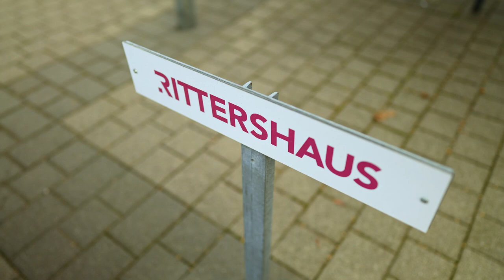Chancenmacher: Dr. Moritz Weber, Rechtsanwalt und Partner RITTERSHAUS Rechtsanwälte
Die Chancenmacher haben Dr. Moritz Weber, Rechtsanwalt und Partner bei RITTERSHAUS Rechtsanwälte, in Mannheim besucht. Mit ihm spricht Ulrike Hinrichs, Geschäftsführendes Vorstandsmitglied BVK, über seine persönlichen und beruflichen Chancen, aber auch über seien Einschätzung zu Deutschlands und Europas Chancen.

Wenn Sie wissen möchten, wie Dr. Weber Niederlagen in Chancen umwandeln würde oder welche Momente er selbst als größte Chance betrachtet, dann finden Sie die passenden Antworten im Video.

Themenübersicht:
0:00 Begrüßung
2:03 Dr. Weber's größte verpasste Chance
2:52 Verbindung zu "Chancenmacher"
3:11 Niederlagen in Chancen verwandeln
3:35 Mannheim als idealer Standort
4:00 Deutschlands und Europas verpasste Chancen
4:45 Dr. Weber möchte gerne einen Abend verbringen mit ...
5:19 Dr. Weber's größte ergriffene Chance - Beruflich und Privat
6:01 Chancen, die Dr. Weber der Beteiligungsbranche wünscht
7:00 Schlusswort